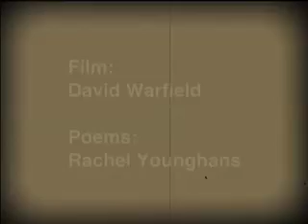"It's About Persephone" a film by David Warfield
Experimental Film by David Warfield. Shot in Venice and Ocean Park, CA.